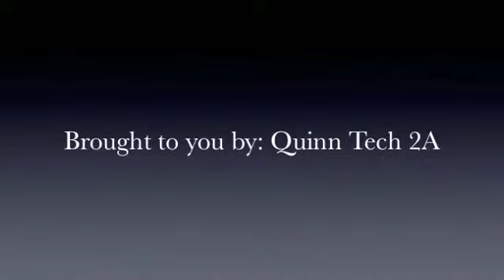Bullying Without Saying A Word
A PSA about bullying that we submitted to the WDIV contest last year created by a group in my 2A class. they did an awesome job!

This is The Best PSA of the Year 2012-13!